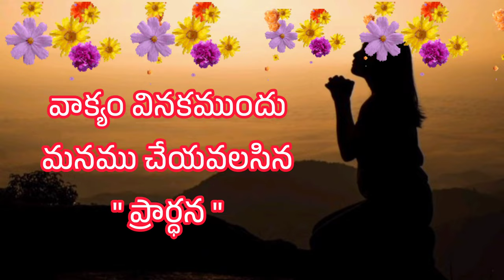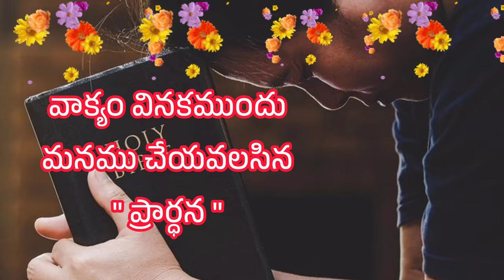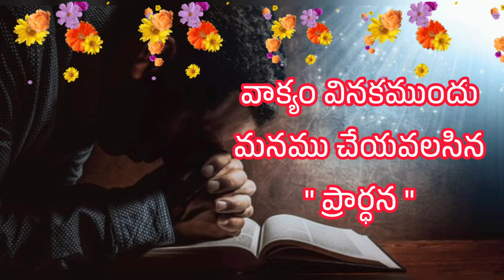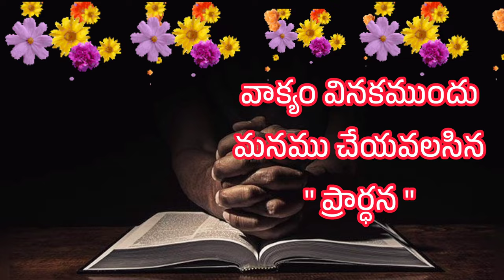వాక్యం వినకముందు చేయవలసిన ప్రార్ధన /prayers in telugu 2023/telugu Morning prayers/Jesus prayers2023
వాక్యం వినక ముందు చేయవలసిన ప్రార్ధన /prayers in telugu 2023/telugu Christian prayers/Jesus prayers / Jesus-Sr-Editz /Prayer to be done before hearing the sentence /How to pray before hearing the sentence???

 Pl like  👍
Share &  Comment friends ❤